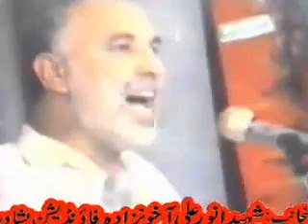Speech by SHAHEED ANWAR ALI AKHUNZADA 1990 at Chehlum e Imam Hussain at Imambargah Akhundabad,pes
Khurshid Ali Anwar akhunzada (Mutawali / Muntazim ) Imam Bargah Akhundabad-Peshawar City  ( Speach by Shaheed Anwar Ali Raza Akhunzada )- 1990